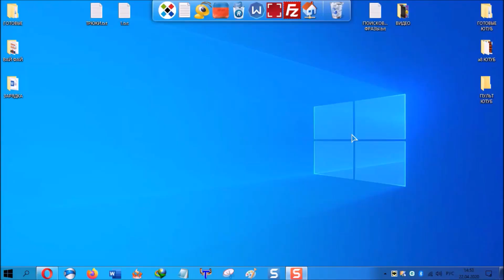как включить встроенный микрофон на ноутбуке windows 10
2 способа включить встроенный микрофон на ноутбуке windows 10